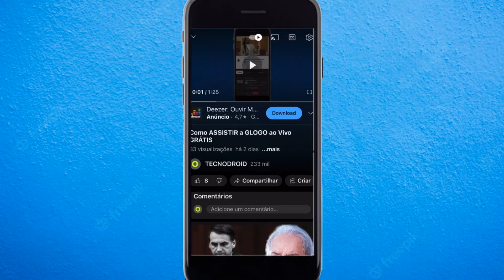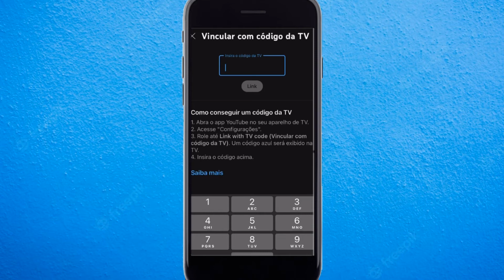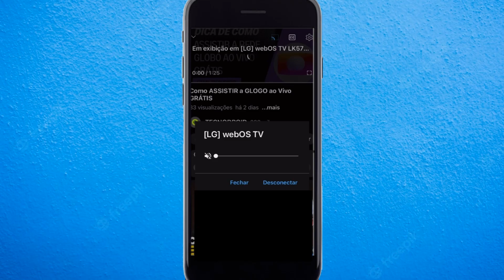Como TRANSMITIR um VÍDEO do CELULAR para sua TV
Veja nesse vídeo uma dica no canal Tecnodroid Como TRANSMITIR um VÍDEO do CELULAR para sua TV.